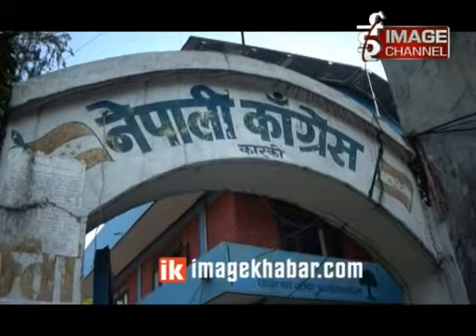Kaski ma Pani Shok - Report